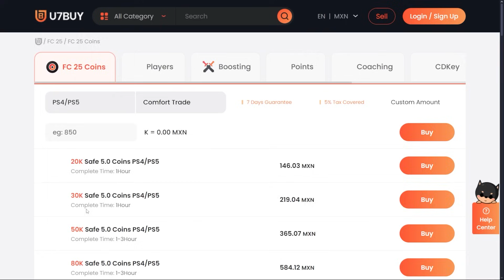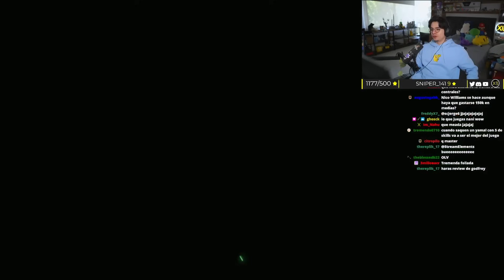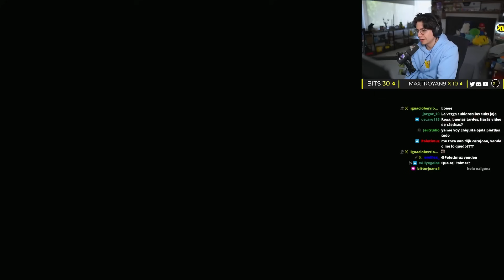Recompensas de Rivals y Nos jugamos la vida en el primer Clasificatorio de FC en la RTG!!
El dia de hoy perdemos las cartas mas importantes del equipo pero ganamos un jugador que fue la revelacion de Division Rivals